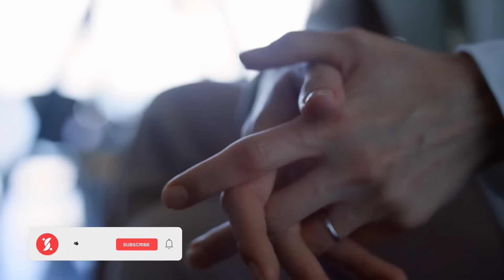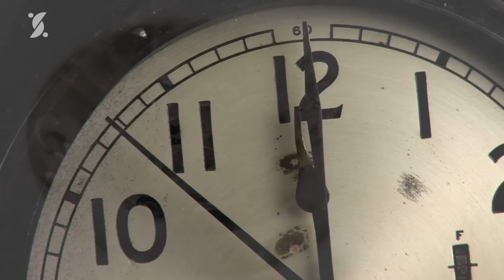Boy Locks Himself in the Bathroom for HOURS, Mom Sees This and Takes Action!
When a mother notices her son’s strange new habit, she suspects something sinister. But what she uncovers behind closed doors is more baffling than she ever imagined.